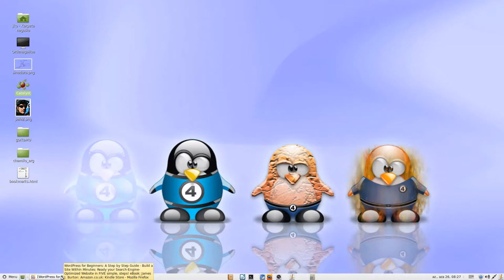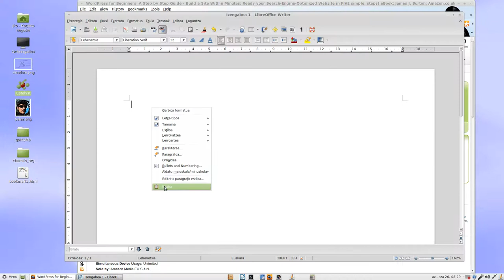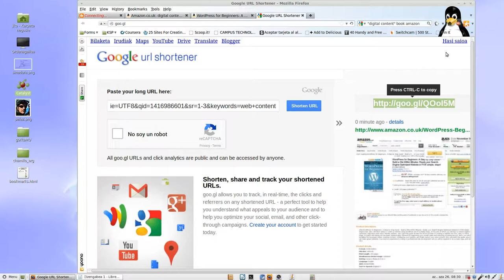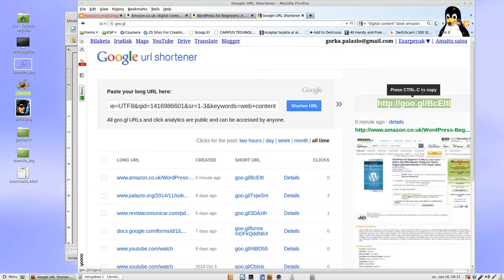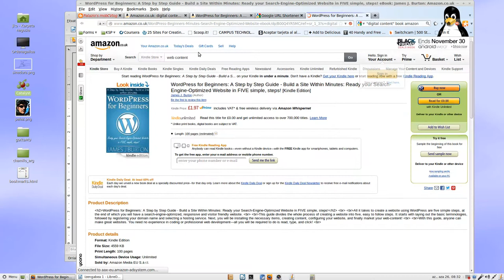Acortamiento de URL con Goo.gl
Screencast realizado con Kazam en Linux Mint 17 explicando cómo se acorta una URL larga. El acortamiento es indispensable para insertar en las bibliografías referencias que no sean super largas y afeen el trabajo de contenido digital que llevemos a cabo.